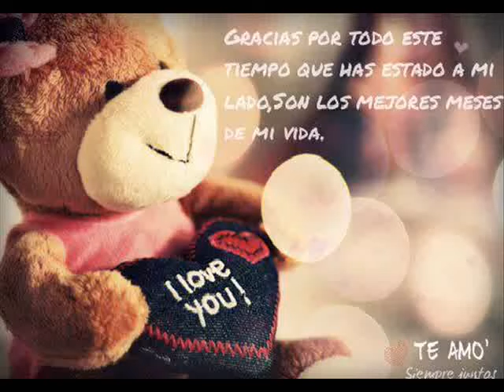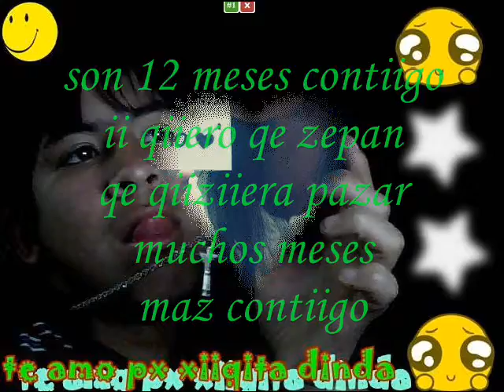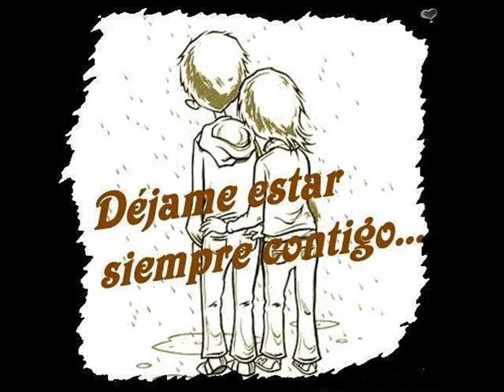tu me cambiaste la vida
esta muziiqa vaa para tii nena fue tantas cosas contiigo
pero ziiempre tamoz juntos te amooo